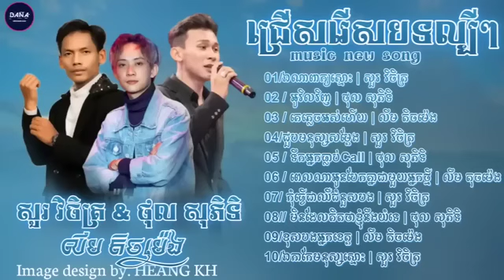ថុលសុភិទិ newplaylist🫶 សួ​វិចិត្រ khmersong2024 TOP ជ្រើសរើសបទ​សេដ​កំពុង​ពេញនិយមខ្លាំង🌻🥀